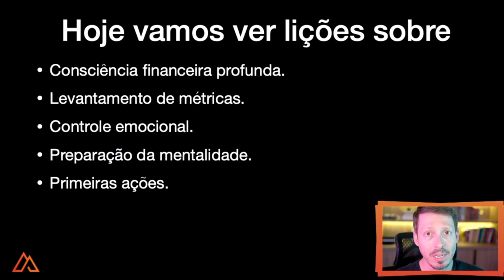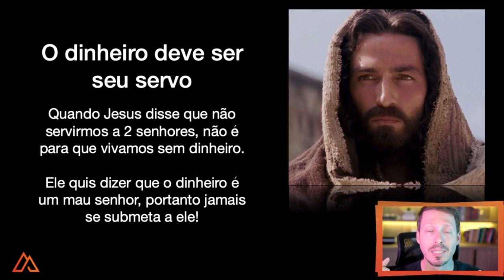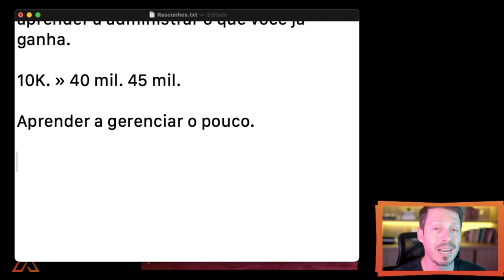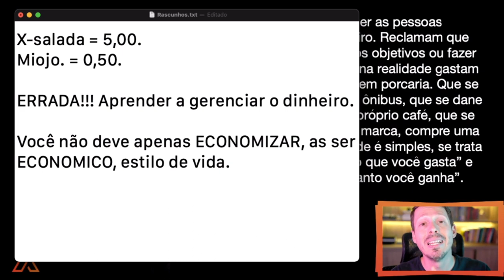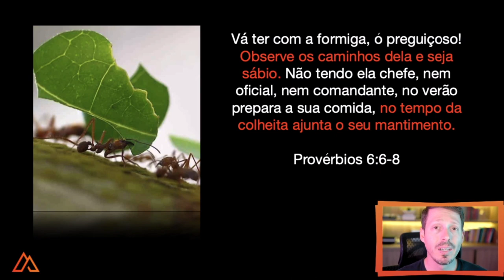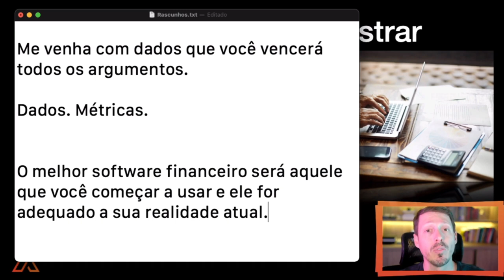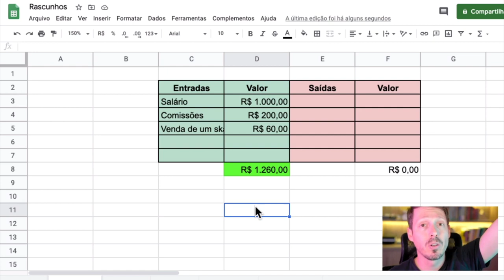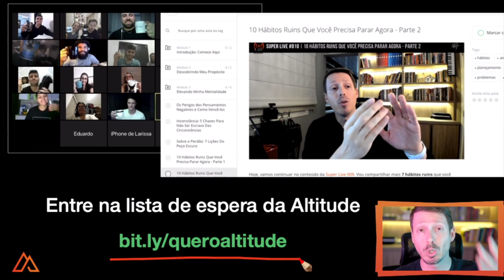Aula 026 | Sabedoria Financeira #1: O Segredo da Consciência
Aula 026 | Sabedoria Financeira #1: O Segredo da Consciência. Nesta primeira aula da série Sabedoria Financeira, vou compartilhar algumas lições basilares sobre mentalidade e consciência financeira. O conhecimento desta aula fez parte dos meus primeiros passos rumo a independência financeira que alcancei por volta dos 35 anos. Não se deixe levar pela simplicidade dos princípios, pois mesmo parecendo fáceis se bem aplicados são extremamente poderosos e podem mudar sua vida. Bora crescer!